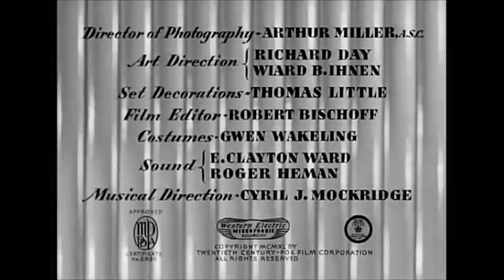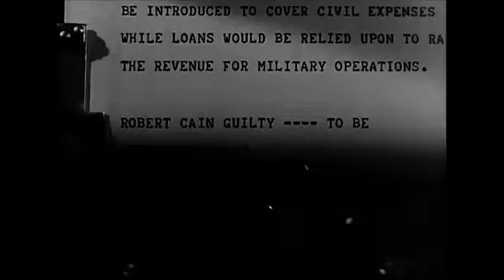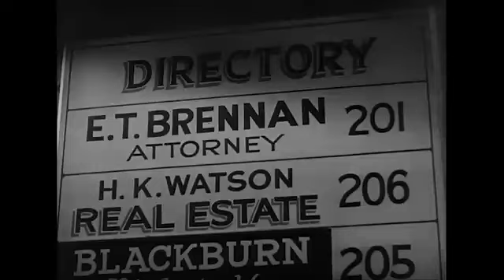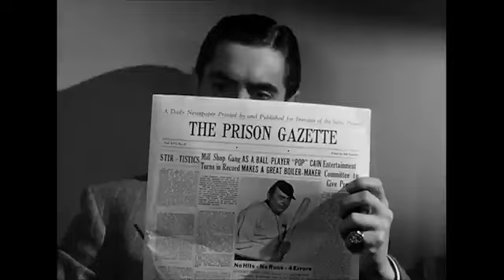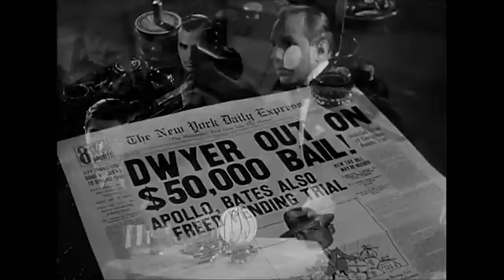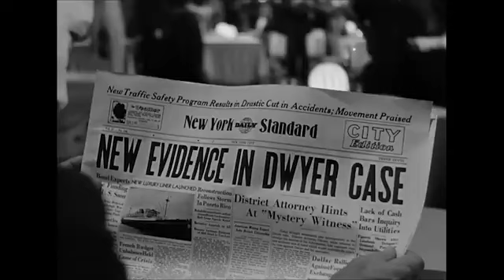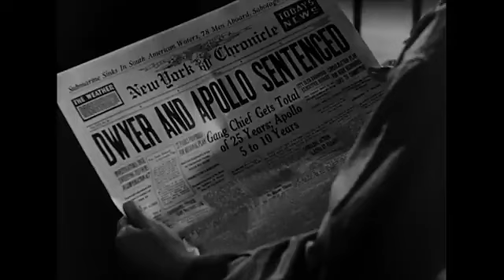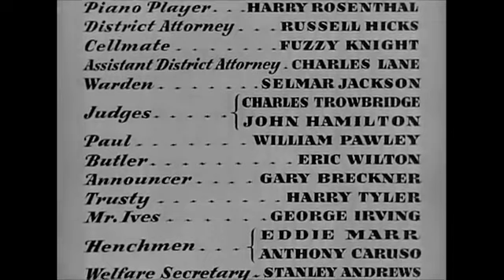Johnny Apollo 1940 Tyrone Power, Dorothy Lamour & Edward Arnold LIKE & SUBSCRIBE